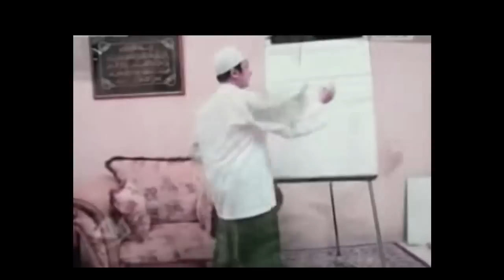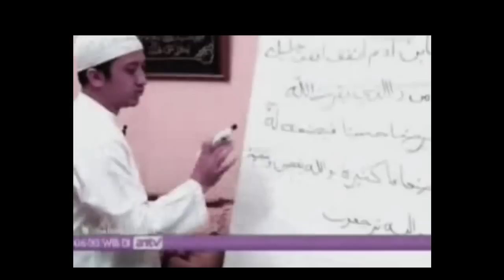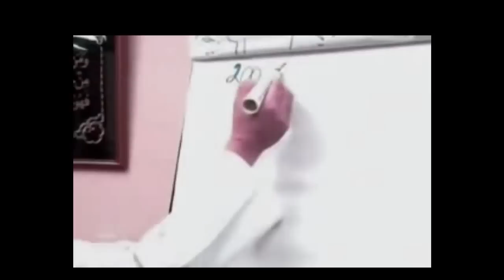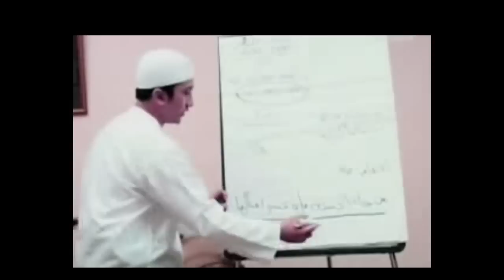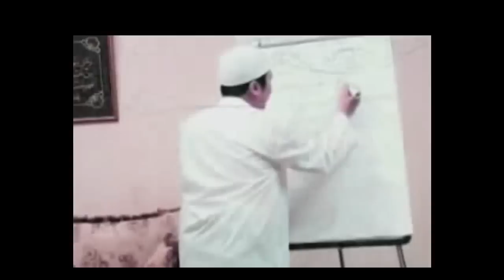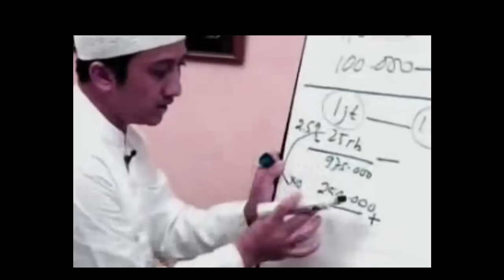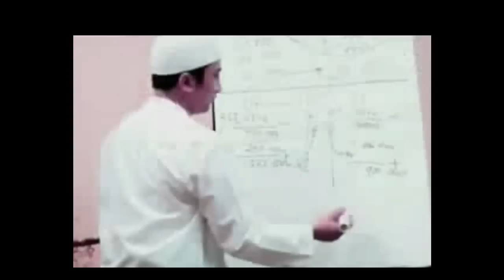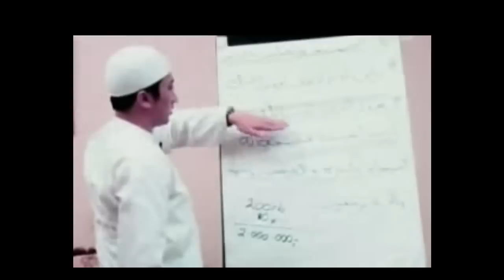Yusuf Mansur Mau Tahu Agar Mendapatkan Banyak Rezeki Dan Halal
MORE INFORMATION ABOUT MY CHANNEL

SEBARKANLAH KEBAIKAN SETELAH MELIHAT VIDEO ATAU MEMBACA KAJIAN INI